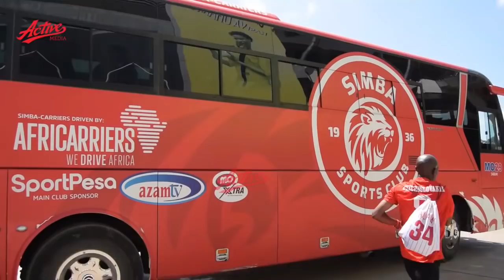🔴LIVE: Simba walivyoshuka kweli wakimataifa washuka na wachezaji wote kwa kuwamaliza Berkane